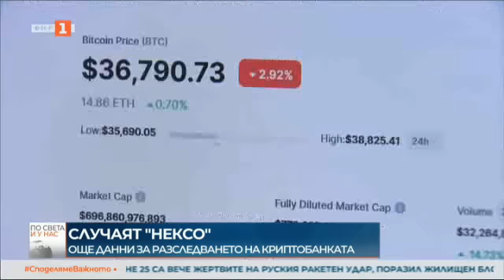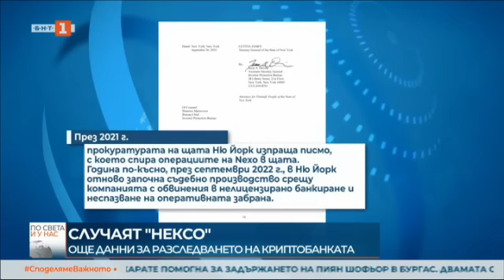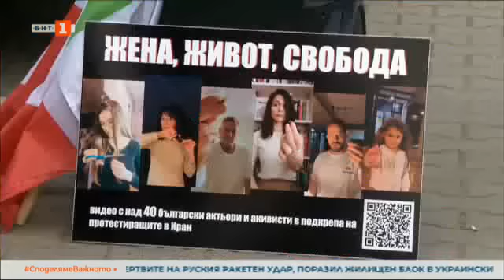По света и у нас - 15.01.2023, 23:00 по БНТ